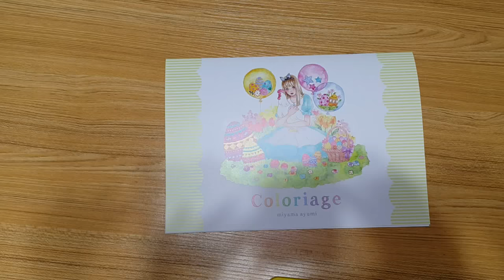painting book "Coloriage" by Japanese Artist Miya